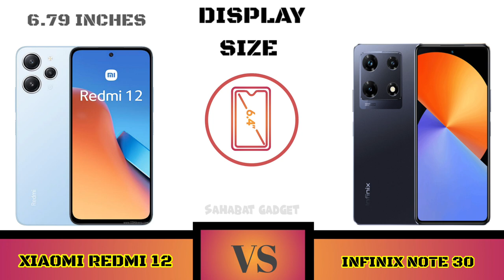Full Comparison Xiaomi Redmi 12 VS Infinix Note 30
Halo Sahabat gadget welcome to Comparison Xiaomi Redmi 12 vs infinix note 30

Shopping Link 🔥📲👇
Xiaomi Redmi 12

Sahabat Gadget